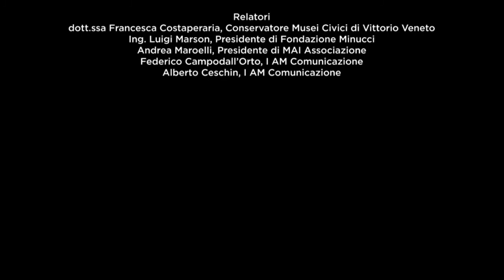Oratorio Ss. Lorenzo e Marco dei Battuti - Liceo Flamionio Vittorio Veneto